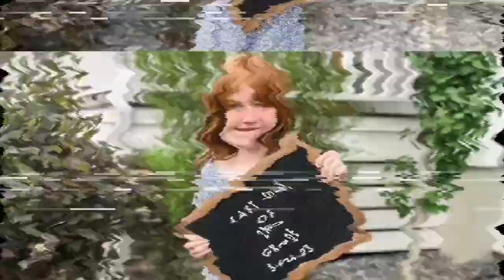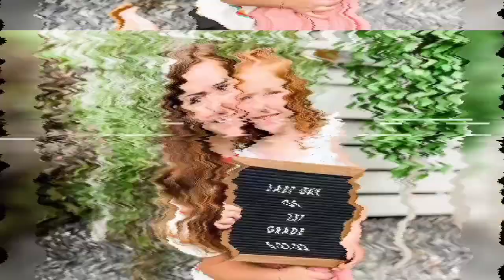Adley McBride Family VS Kalogeras Sisters Real Name and Ages 2024